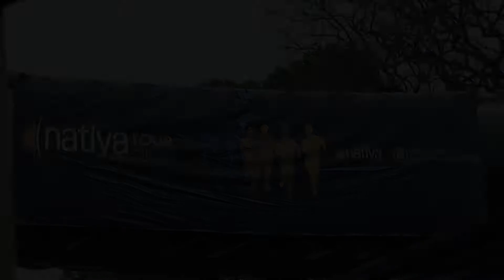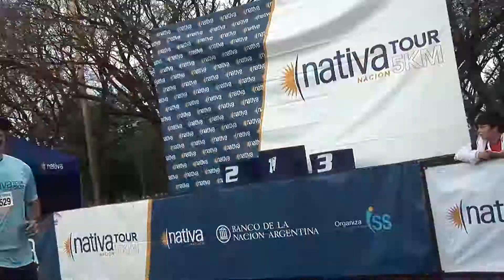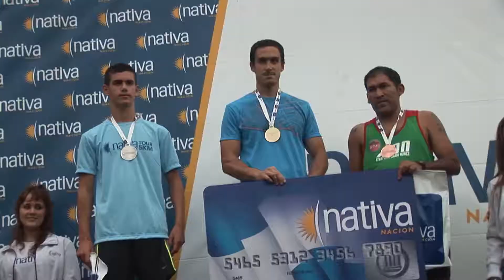Nativa San Francisco 2014